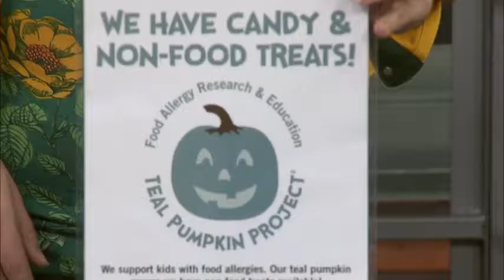Healthy Halloween Treats